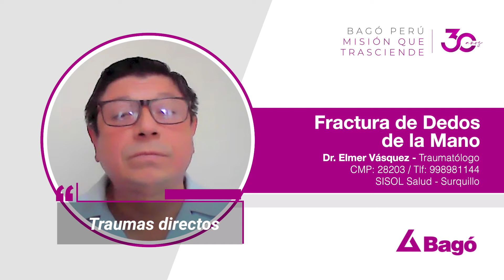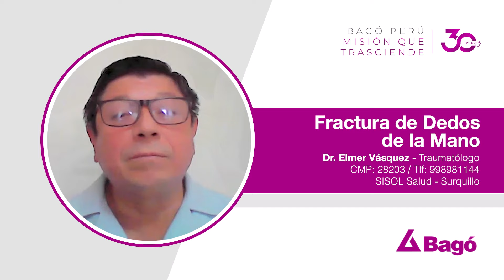LAS PERSONAS CON UNA FRACTURA DE DEDOS DE LA MANO PIERDEN MOVILIDAD EN ESTA ARTICULACIÓN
De acuerdo al Dr. Elmer Vásquez, Traumatólogo, la fractura de dedos de la mano suelen ser causados por traumas directos como una caída o cargar peso, o por traumas indirectos como accidentes de tránsito. Esta lesión tiene como principal síntoma el dolor. Te invitamos a conocer más sobre las causas, signos y complicaciones de la fractura de dedos de la mano.

Listado de preguntas: 👇

0:00 Fractura de dedo de la mano
0:03 ¿Cuáles son las causas de la fractura de dedos de la mano?
0:39  ¿Cuáles son los signos asociados a la fractura de dedos de la mano?
1:14 ¿Qué complicaciones presenta una fractura de dedos de la mano no tratada?